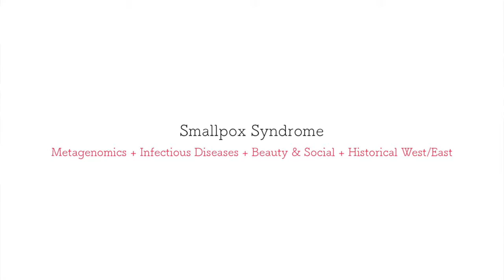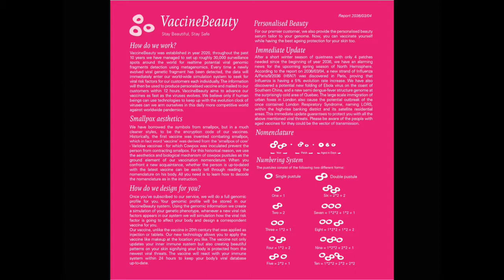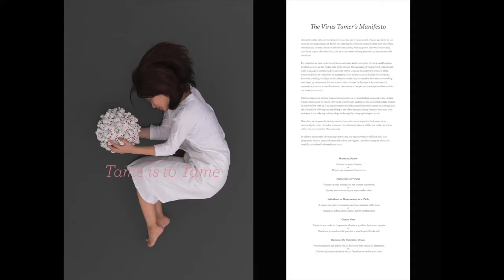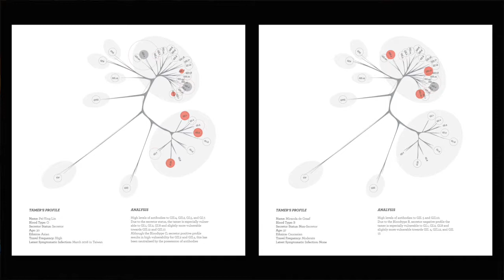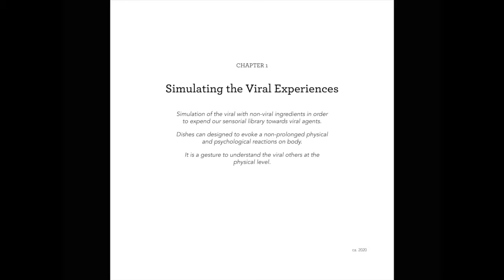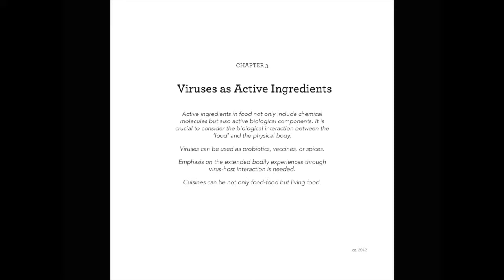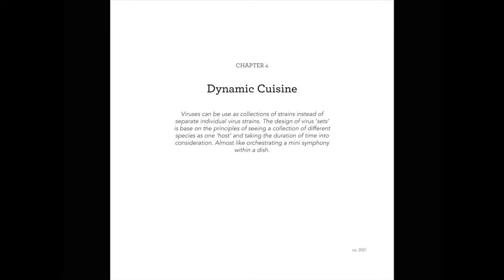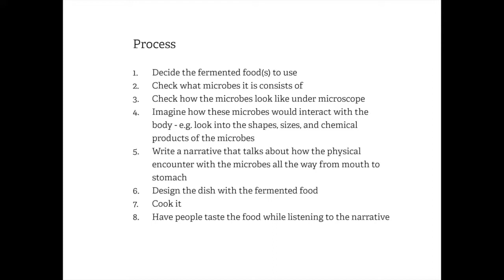Summer School, Lecture by Pei-Ying Lin: Micro Performances / Macro Connections. Part 2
Open Set Summer School 2018 | workshop by Pei-Ying Lin (designer & artist), 'Micro Performances / Macro Connections. Part 2: Incorporating Bacteria and Viruses in Daily Life'

This is a three days exploration of human as biological dynamic assembly - how we make connections with other living beings, and how human and all biological beings connect through the microscopic and macroscopic. How we live and perform together, how we migrate with each other, and how we transform each others.

How do we share our experiences and how do we make connections with other people through the encounter of other species with our inner side of the body? The workshop will be looking at these relationships through food relating with the participants and Bijlmer area, from the scale of earth to the scale of microscopic. By getting to know the people and, restaurants, and markets with food in Bijlmer area to map out the activities of microbes and ‘biological activities’ within the community. And more particularly, fermentation, migration, and microbes migration. These materials will become the ‘ingredients’ we construct our new biological possibilities. Through developing different sensorial ways of observing to create an expanded performance that doesn’t only happen at human scale but also inside the human body and hopefully across communities. In short and simple words: the workshop aimed to create a performance with the microbes telling the story of human and
microbes migration while exploring the possibilities of deepening the relationship and reflecting what we really are.